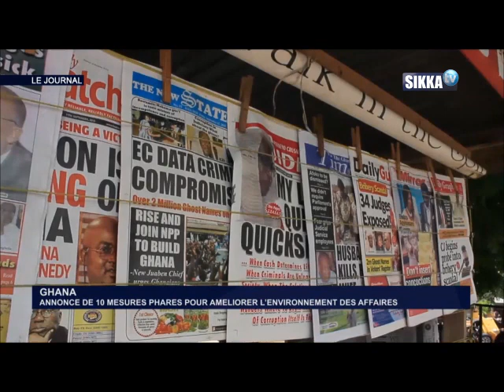JT SIKKA 12H DU 17 03 19